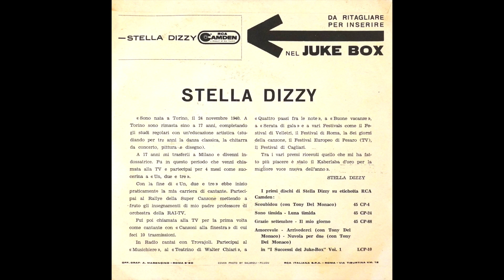Stella Dizzy : Grazie Settembre - Il mio giorno ( Italian Jazz Vocals e.... Vol.1 ) 1960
Stella Dizzy ( Italian Jazz Vocals e. .Vol. 1 )
Grazie Settembre  ( Ardiente - Prous )
Il mio Giorno  ( G. Meccia - Solco )
45CP - 88   RCA CAMDEN
1960